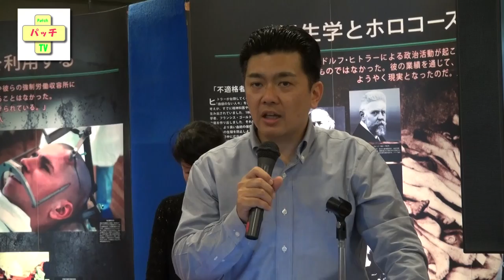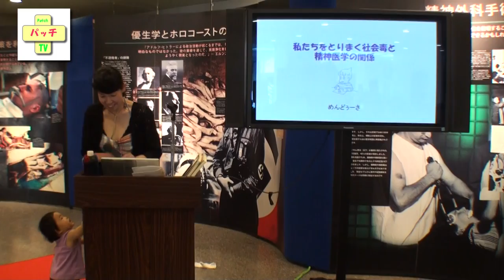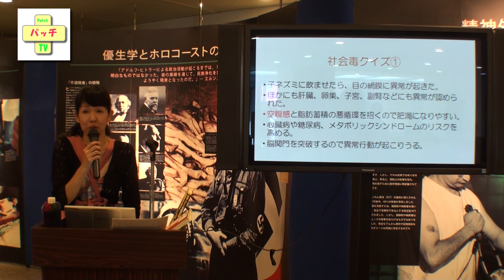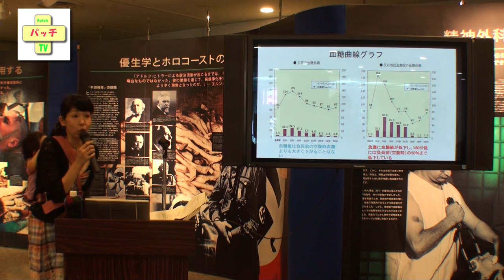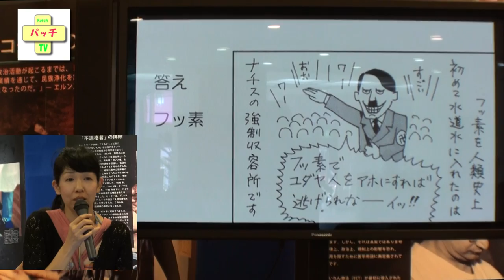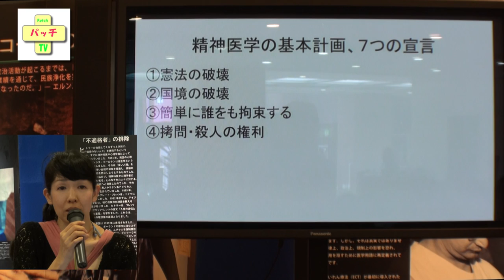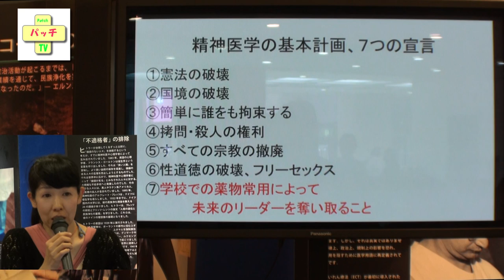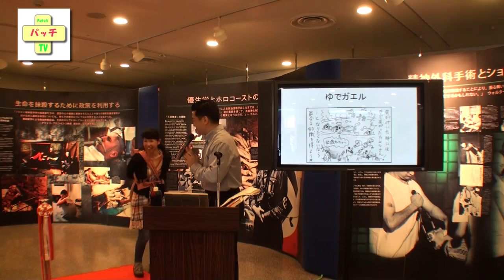【動画】私たちをとりまく社会毒と精神医学の関係・漫画家「めんどぅーさ」さんの講演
私たちをとりまく社会毒と精神医学の関係・漫画家「めんどぅーさ」さんの講演

2014-6/14浅草公会堂

2013年より販売が開始された統合失調症薬「ゼプリオン」について、わずか5か月の間で21人もの死亡例が報告されました。この薬はすでに80か国以上で販売されていますが、このように多くの患者が死亡したのは日本だけです。ではなぜ日本だけなのでしょうか？

めんどぅーさ
漫画家・イラストレーター
三児の母でもあり子育て奮闘漫画（web公開）が大人気。
主な共著
「大笑い！精神医学」
「医者とおかんの社会毒研究」
「医者いらずの出産&育児」